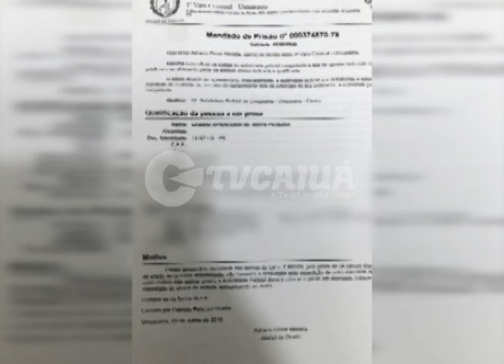Policia Civil prende um dos acusados de roubo ocorrido na saída para Serra dos Dourados.